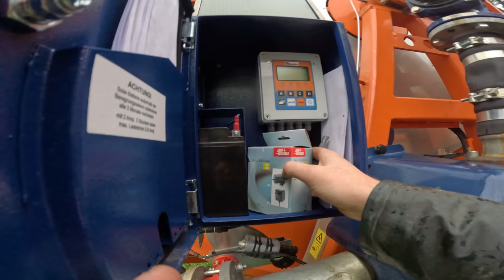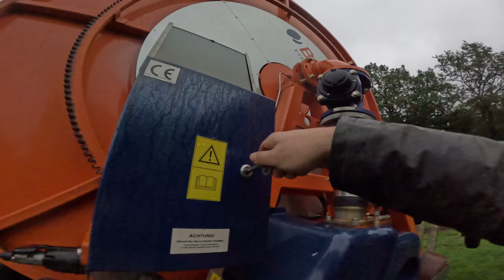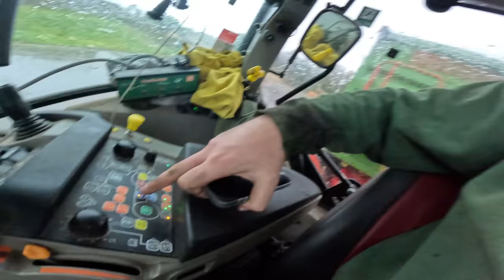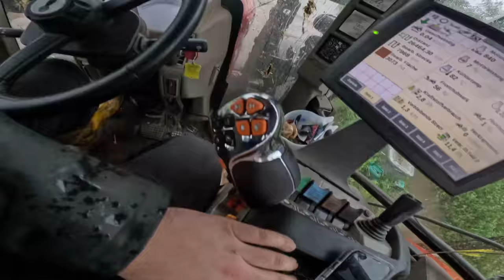Besuch vom Veterinäramt | Es hört nicht auf zu Regnen | Farmvlog #81